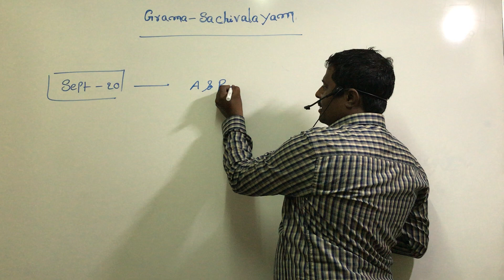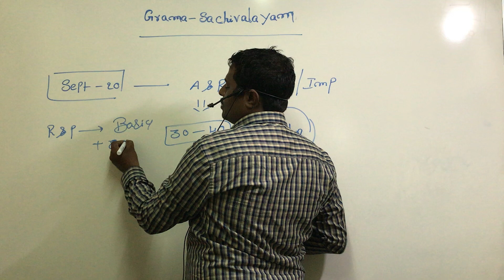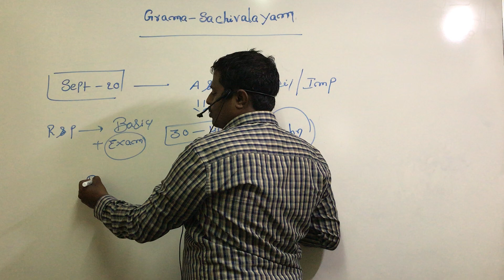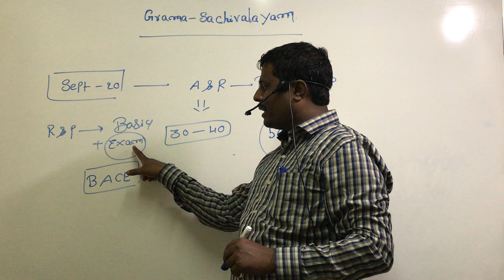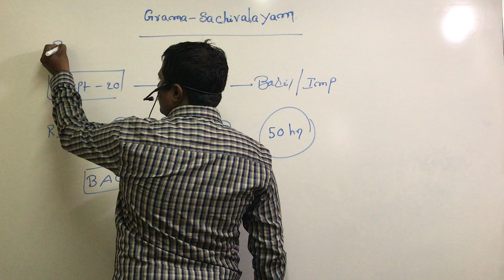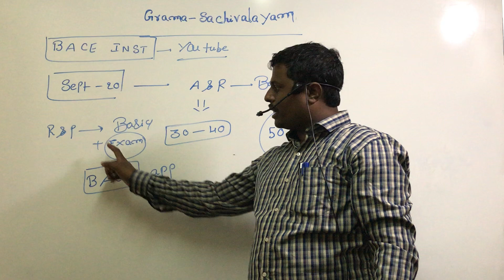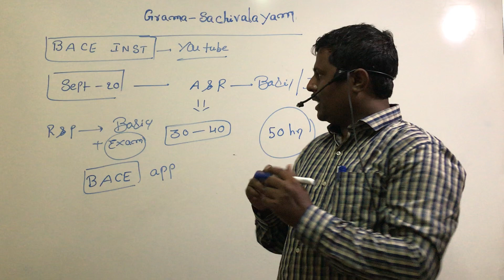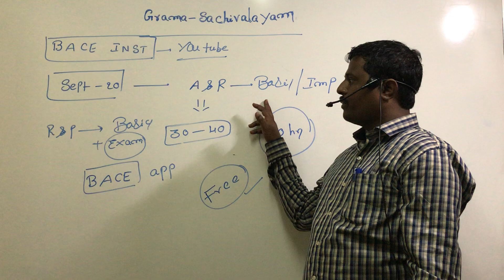GRAMASACHIVALAYAM II ARTH AND REASNG II BACE II KISHORE SIR II SI CONSTABLES II RRB II SSC II